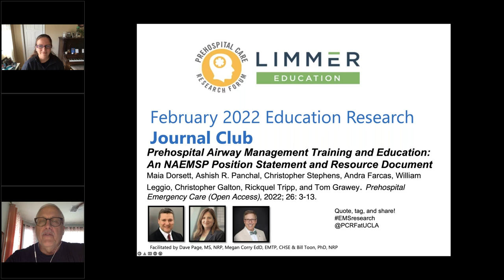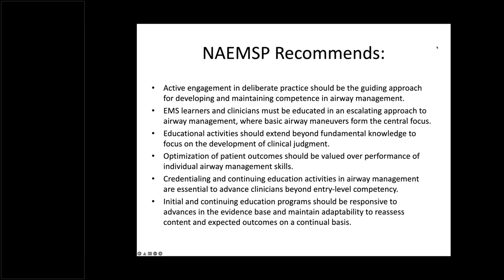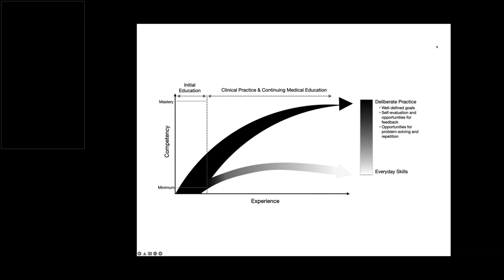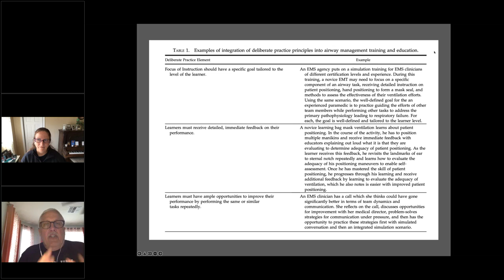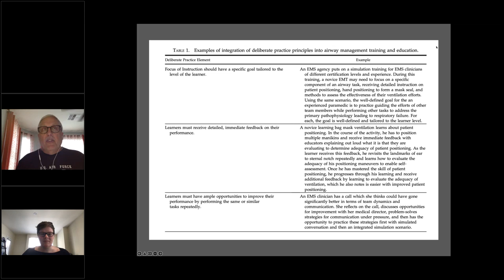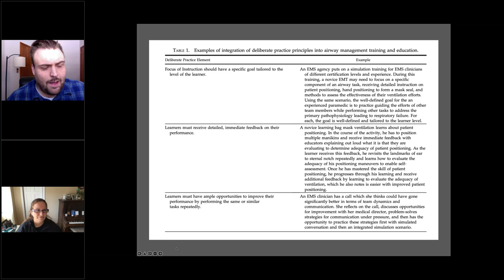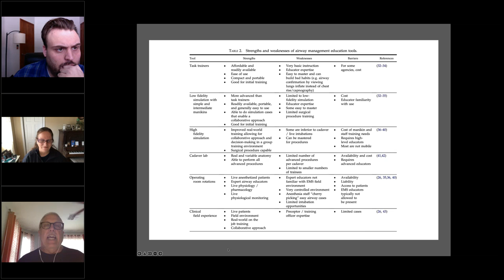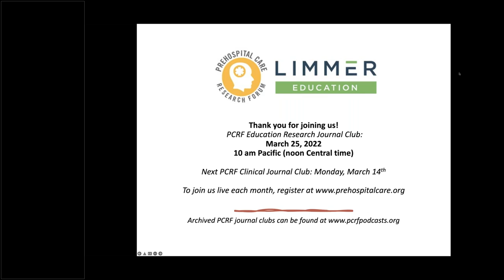Putting the wind in the sails of airway education (Feb 2022)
The NAEMSP released a compendium of position statements on prehospital airway management in a special January 2022 edition of Prehospital Emergency Care. Join us to discuss the evidence driving the recommendations for improving EMS airway education in the article Prehospital Airway Management Training and Education: An NAEMSP Position Statement and Resource Document.